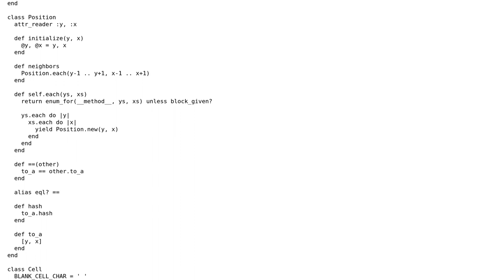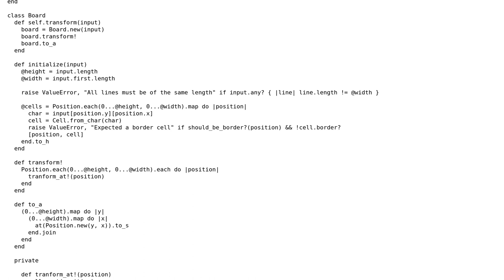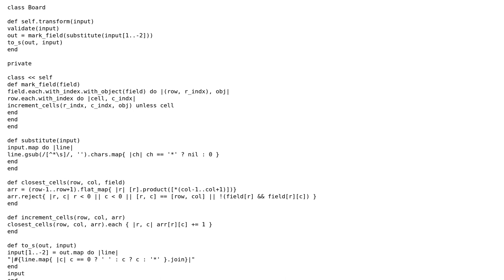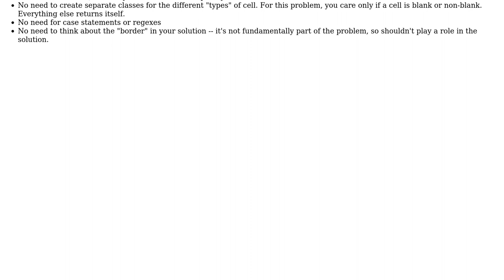Code Review: Minesweeper: how many mines are near? (2 Solutions!!)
Code Review: Minesweeper: how many mines are near?

With thanks & praise to God, and with thanks to the many people who have made this project possible! | Content (except music & images) licensed under CC BY-SA | Music | Images & others | With thanks to user Spike user Sergii K user Jonah and the Stack Exchange Network Trademarks are property of their respective owners. You are responsible for your own actions.